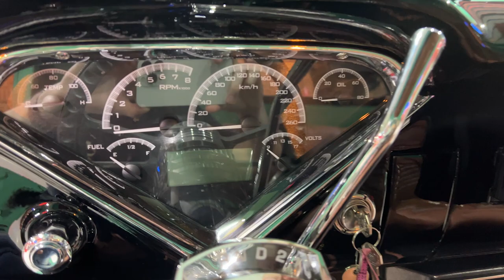1959 Chevy Apache Fleetside Restomod for sale by auction at SEVEN82MOTORS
🔥AVAILABLE IN OUR NEXT 782 AUCTION🔥
Over 40 Incredible Classic and Muscle Cars
⏰ Online bidding starts from June 8th and closes from 7pm  the 20th of April 2022.

Open Days

OPENINGS AND VIEWING TIMES FOR THE 782 JUNE AUCTION. 8-20th of June.
2 Palings Court, Nerang on the Gold Coast.

Wednesday the 8th of June 5-8pm.
FIRST LOOK FROM 5pm
Gate opens as the auction goes live.
Also has a car cruise from Coolangatta to the shop. Ticketed event.
49 Cars in auction, Memorabilia, Garage tours, Live DJ,
Food Truck, Coffee Van, Barber shop runs, Rolla Girls.

Thursday the 9th of June 9-4pm.
DROP IN ON THE DRIVE
Pre Cooly Rocks On opening
Viewing day, 49 cars in auction.

13th of June 9am-4pm.
MONDAY MADNESS
Post Cooly Rocks On Monday

Thursday the 16th of June 5-8pm.
THURSDAY LAST NIGHT SHOPPING
49 Cars in auction, Memorabilia, Garage tours, Live DJ,

Saturday the 18th of June 8am-2pm.
SATURDAY SHOW DAY
49 Cars in auction, Memorabilia, Garage tours, Live DJ,